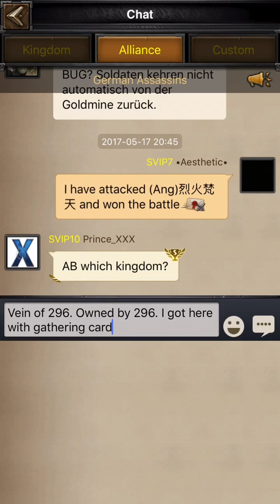Clash of kings - Killing everyone in 296 kd Mineral vein gathering stage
😂 for military honour